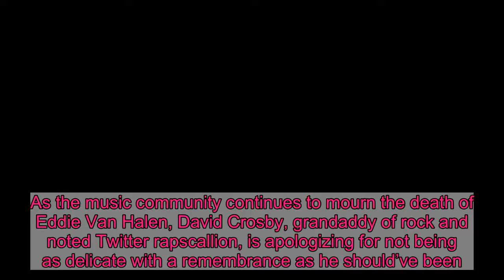David Crosby Memorializes Eddie Van Halen: ‘Meh’